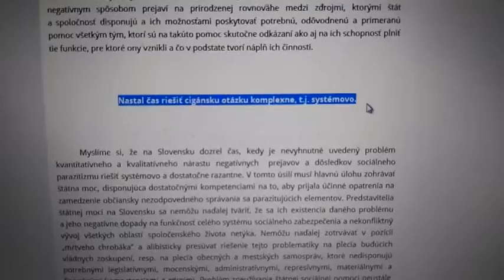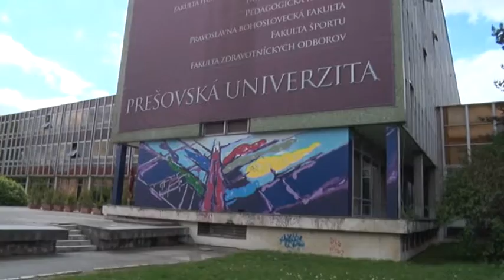po politolog kotlebovec